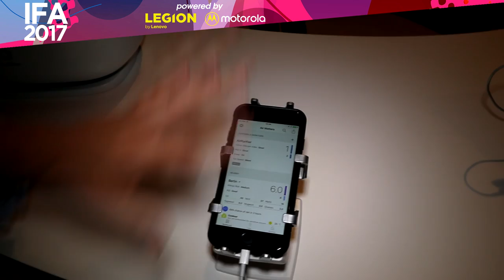A spasso per lo stand di Philips | IFA 2017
Dagli umidificatori alle TV, ecco le novità di Philips ad IFA 2017!